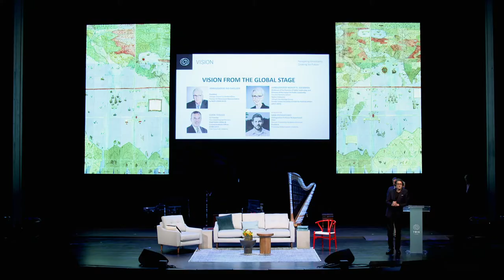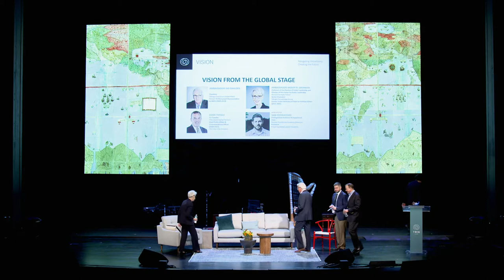Vision from the Global Stage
“How can we develop and cultivate a vision to deal with adversaries, and what do you see going forward in how we handle countries that might be adversarial to the United States?”

Ambassador Ivo Daalder
President
Chicago Council on Global Affairs
Former US Permanent Representative to NATO (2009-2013)

Ambassador Wendy R. Sherman
Professor of the Practice of Public Leadership and Director of the Center for Public Leadership, Harvard Kennedy School
Senior Counselor, Albright Stonebridge Group
Former Under Secretary of State for Political Affairs (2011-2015)

Clyde Tuggle
Co-Founder
Pine Island Capital Partners
Chief Public Affairs & Communications Officer (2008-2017)
The Coca-Cola Company

INTERLOCUTOR
Sam Potolicchio
Distinguished Professor & Department Chair
Russian Presidential Academy (Moscow)
President, Preparing Global Leaders Academy